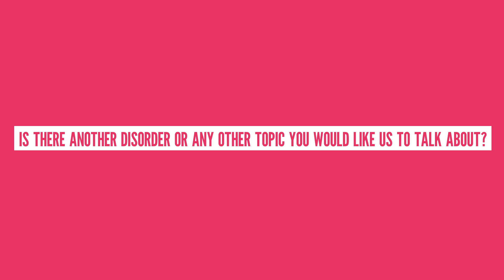How Much Do You REALLY Know About Autism?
Autism Spectrum Disorder is often very misunderstood. What is it, and what causes it?